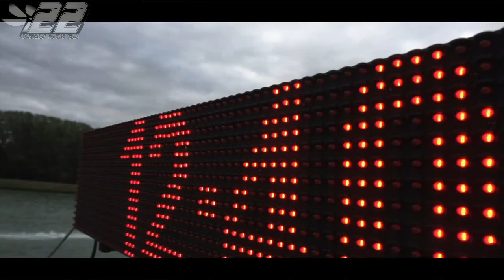2018.32 - MACON France - F4 WC 2018 - powerboat.free.fr - SC POWERBOAT RACING #22